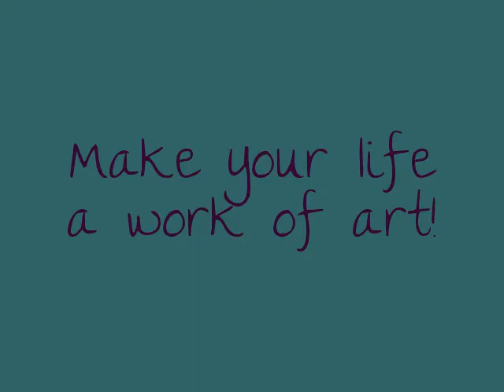Paint Mojo {Making Life a Work of Art}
I took Paint Mojo with Tracy Verdugo during her Texas Retreat. Not only did I walk away feeling inspired as an artist, I found that Tracy's approach could teach me to make my life a work of art.